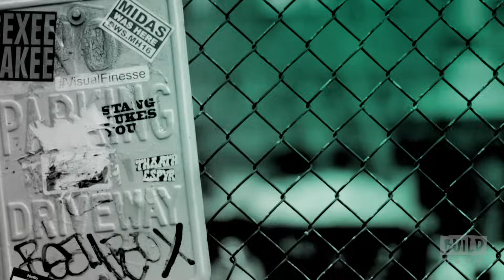Jon Bass And Alexandra Daddario Discuss "Baywatch"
"Baywatch" follows devoted lifeguard Mitch Buchannon (Dwayne Johnson) as he butts heads with a brash new recruit (Zac Efron). Together, they uncover a local criminal plot that threatens the future of the Bay. Join cast members Jon Bass and Alexandra Daddario as they discuss the film. Interview at 692 Broadway in NYC for BUILD Series.